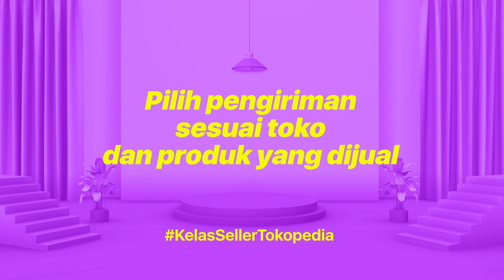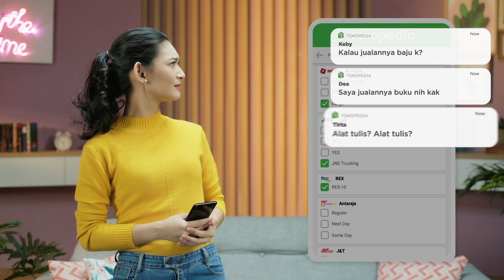Tips Jualan Online: Cara Menentukan Kurir Pengiriman yang Sesuai untuk Toko dan Produk yang Dijual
"Hai, Seller!

Penjual harus jeli dalam menentukan jenis kurir pengiriman yang sesuai dengan tokonya. Jenis kurir pengiriman yang dipilih juga harus dicocokkan dengan produk yang dijual. Nah, simak faktor-faktor yang perlu diperhatikan supaya kamu bisa menentukan kurir pengiriman yang tepat di video berikut!